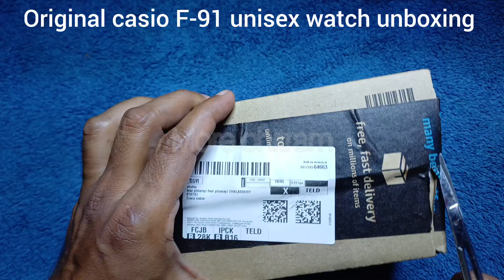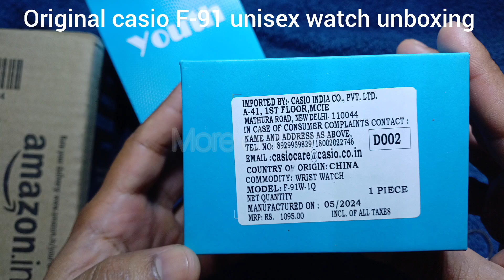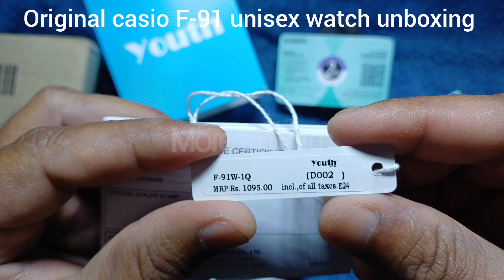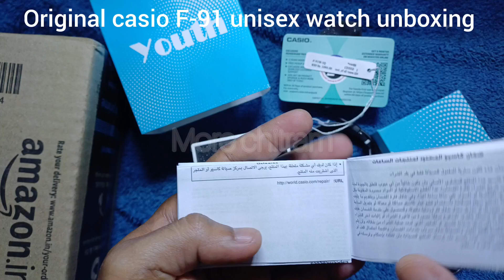casio F-91 unisex digital watch unboxing